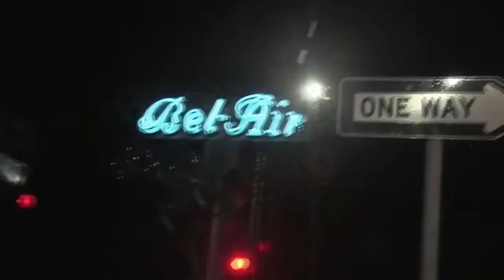An L.A. Minute Trailer #1 (2018) | Trailers Spotlight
Trailers Spotlight